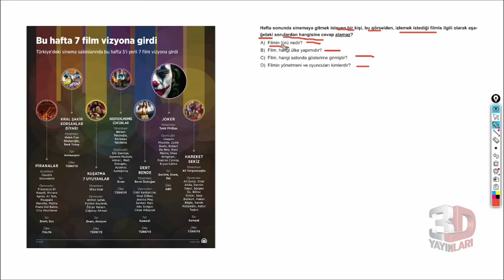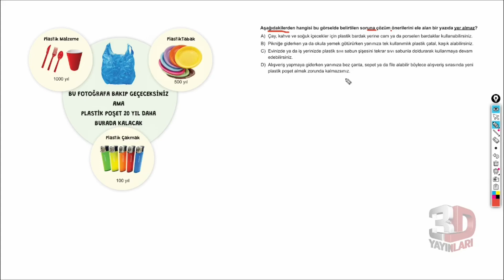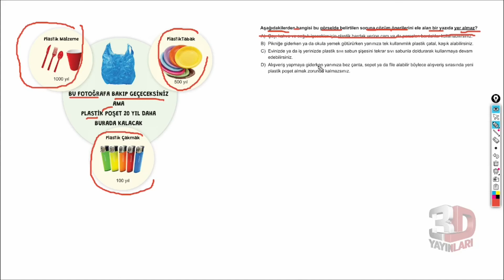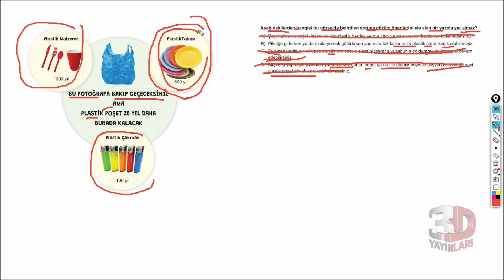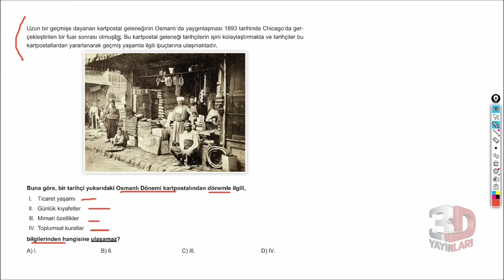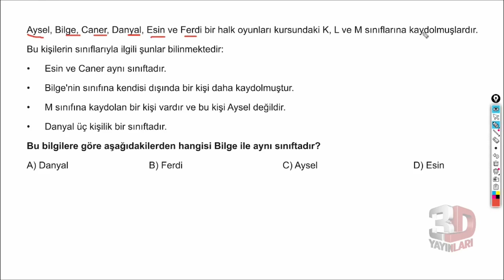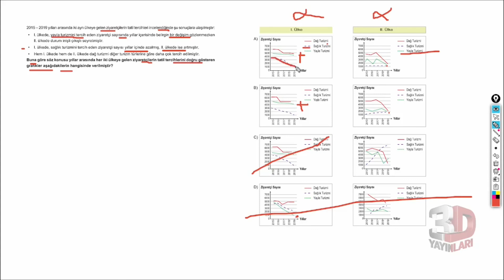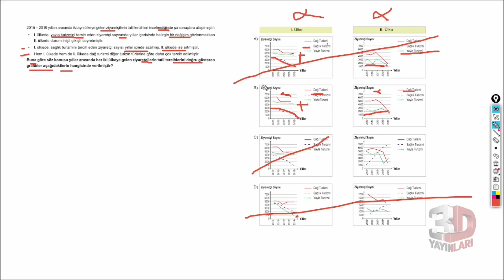3D Yayınları 2023 LGS Türkçe Soru Bankası Bölüm 01 Test 20 Beceri Temelli Yeni Nesil Soru Çözümleri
LGS Türkçe Soru Bankası Bölüm 01 Test 20 Soru Çözümleri

🎞 Soru Listesi
▶ 00:00:00 Bölüm
▶ 00:00:00 Soru 1
▶ 00:01:33 Soru 2
▶ 00:03:55 Soru 3
▶ 00:05:32 Soru 4
▶ 00:08:21 Soru 5

ENİNE BOYUNA TÜRKÇE